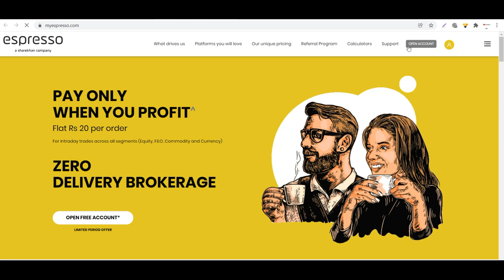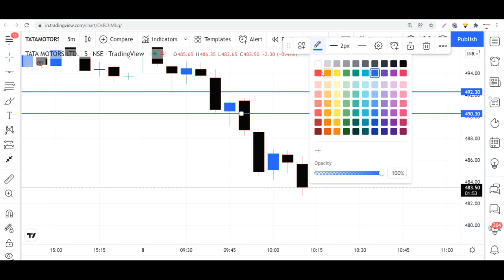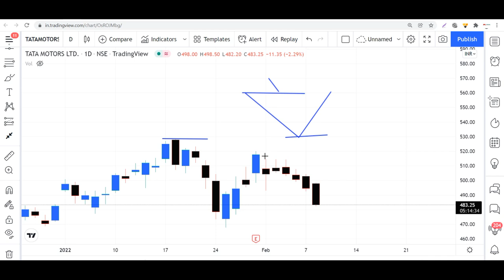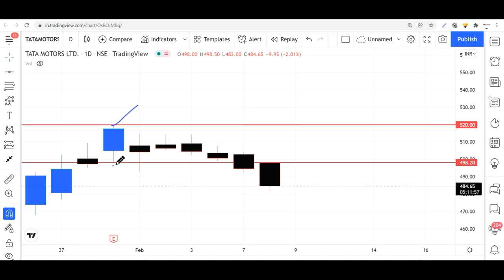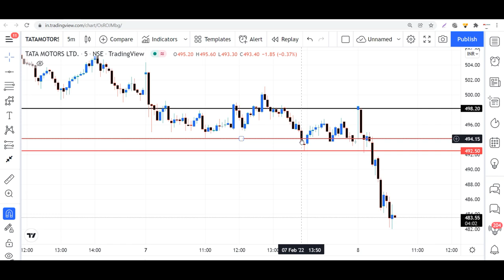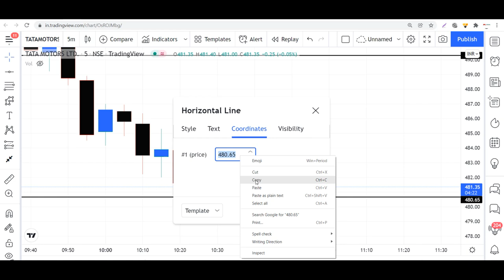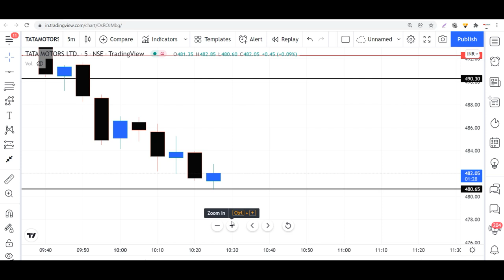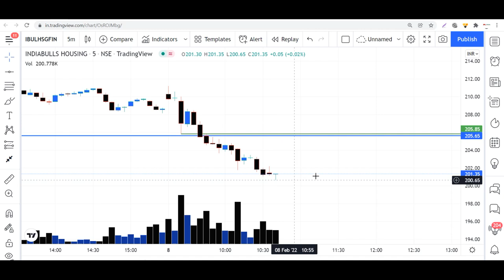What was my Entry Conformation Today and reason behind Stock Selection